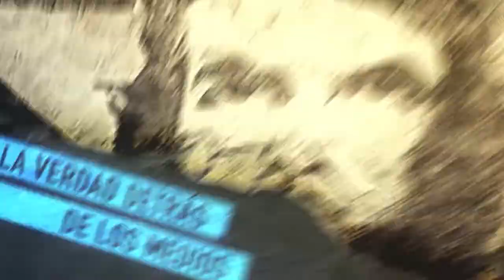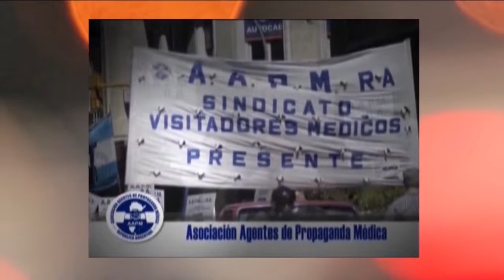Las crisis y sus respuestas ayer y hoy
Programa de Resumen Latinoamericano tv donde se entrevista la los luchadores populares, Carlos Ponce de León y Sergio "Chiqui" Falcone